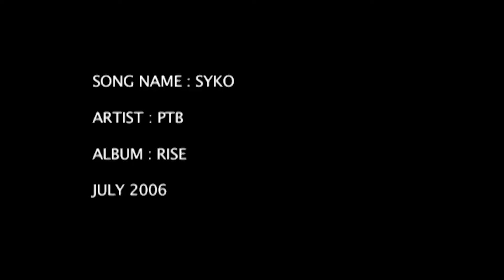PTB - Powers that be - SYKO - youtube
Metal/Rock band from Melbourne Australia in a Container Rockin out to Great Heavy anthem,in the vein of Will. 2006 ...song SYKO off album RISE.

PTB - Powers that be BIOGRAPHY

This is a Tribute page to a band that were close but not close enough. For the 10 years it was around, P.T.B was one of the most hardest working outfits in Melbourne..
Biography
Powers that be - P.T.B, can't have a biography or discography there is not enough space so I will give a summary as a founding member.

PTB started in early 2000 and toiled in the Melbourne music scene releasing many albums, line-up changes and tours. After a while we got good at what we were doing and it showed on stage.
We ended up touring Los Angeles off our own backs and playing with too many bands to mention. Making the July edition of popular street paper ROCK CITY NEWS ( L.A ), headlined PTB as "the best Aussie band since AC/DC".
We arrived in Melbourne content and confident. After some more struggles we finally got support of a Label in Melbourne called STOMP and the world was looking good. I really thought at that point it was done we made progress finally, BUT the forces and some ego led the band to split up and our race was run as a band.

I suppose the only thing I can say from here is to click on our bandpage and let the music,videos and photo's finish the rest of the summary

Powers that be P.T.B (R.I.P) 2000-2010